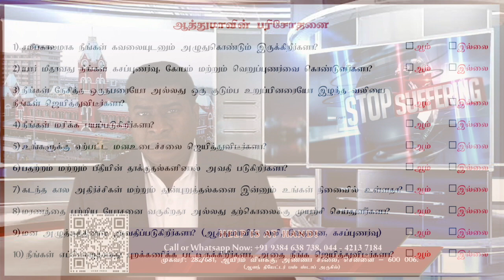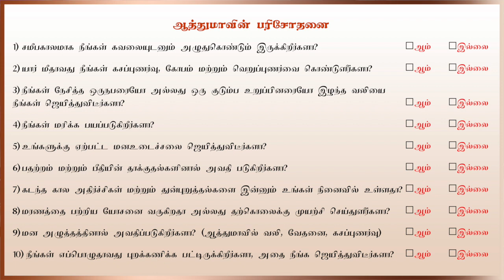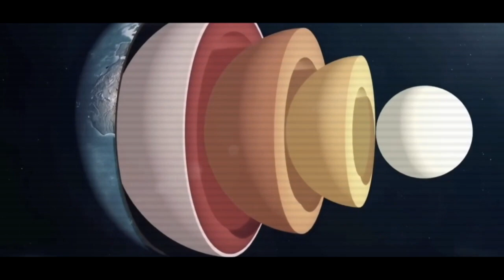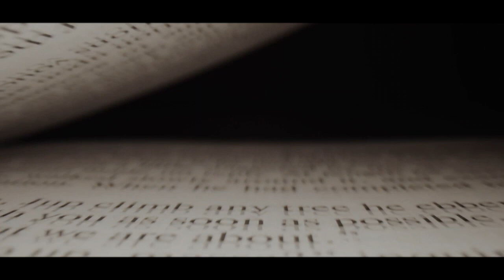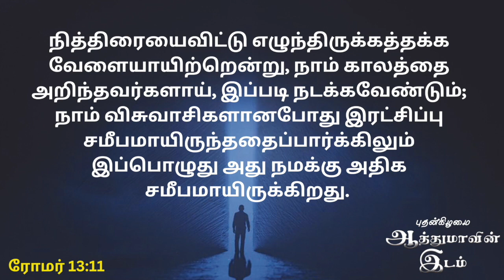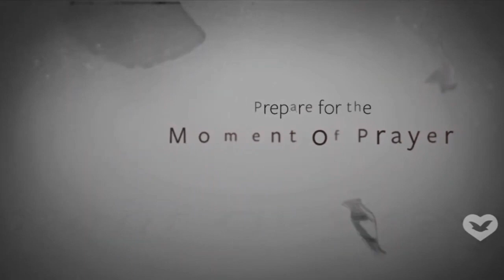கவலைப்படுவதை நிறுத்துங்கள் || Universal Church of the Kingdom of God || 16.02.2023